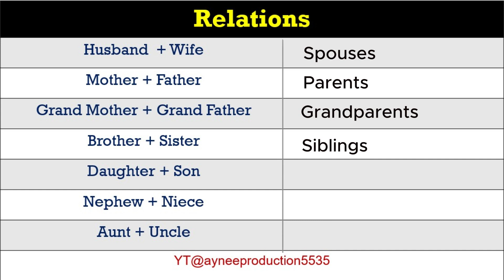Relations of human beings || Educational Video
In this video, we delve into the fundamental relationships within a family, explaining the combined roles of human beings as father and mother, which we call parents. We also discuss the relationship between brothers and sisters, known as siblings.

Understanding these basic family relationships is crucial for the development of children. It helps them comprehend the structure of their own family and the roles of each member. This video aims to make these concepts clear and easy to understand for young minds.

We hope you find this video both educational and entertaining.

We are dedicated to providing quality content that supports learning and growth for children. Your support motivates us to continue creating valuable and educational videos.

We love hearing from our viewers and appreciate your feedback.